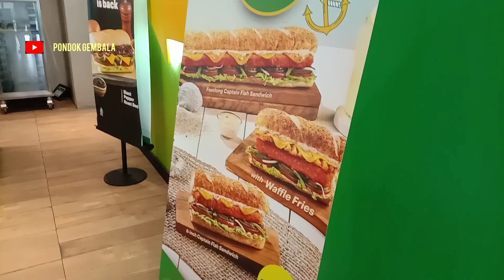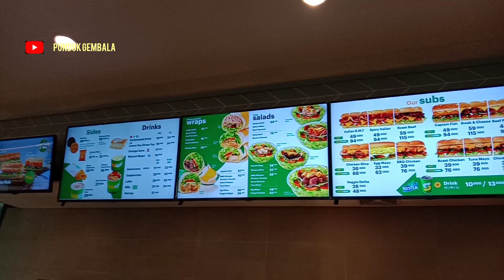MAKAN SIANG DI SUBWAY KOTA BINTANG